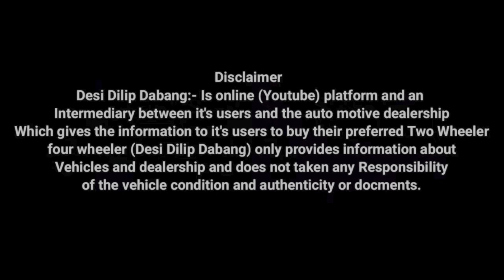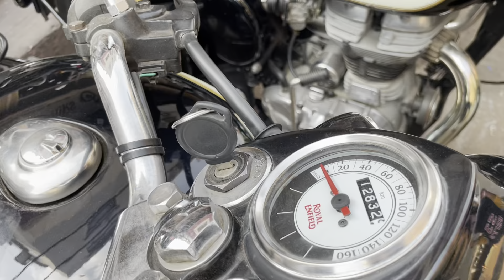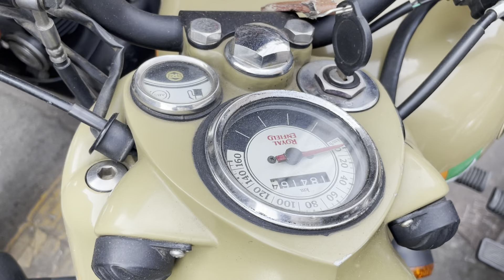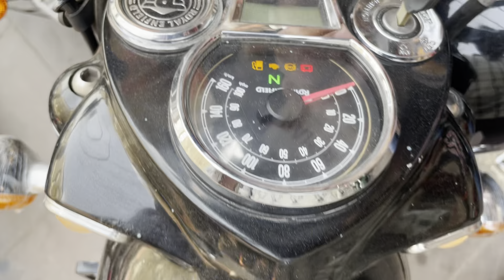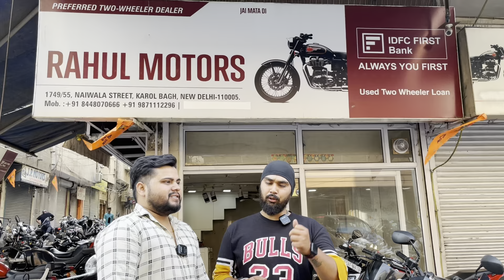लूट लो सेकेंड हैंड बुलेट होलसेल रेट पर ! Second Hand Bullet in New Delhi ! Showroom Karol Bagh !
🙏 राहुल मोटर 🙏

Address:-1749/55 naiwala street karol bagh new delhi 110005, mob:-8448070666, 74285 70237

Used Bikes Second hand Bike market in Delhi || Subhash Nager Bike market || Used Bikes